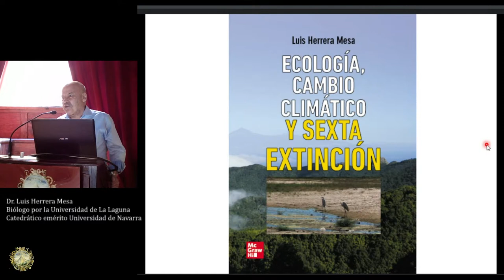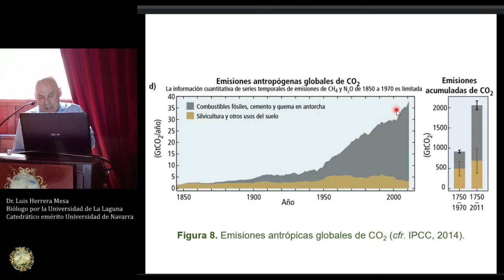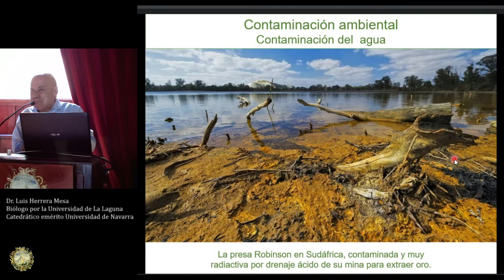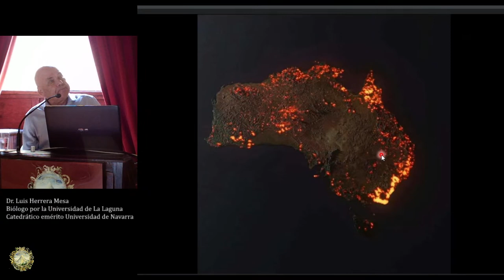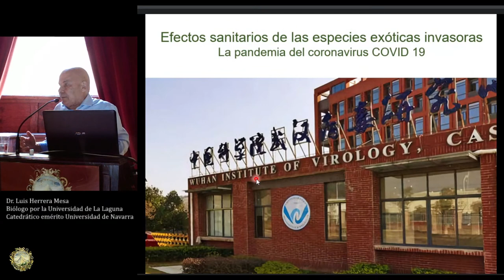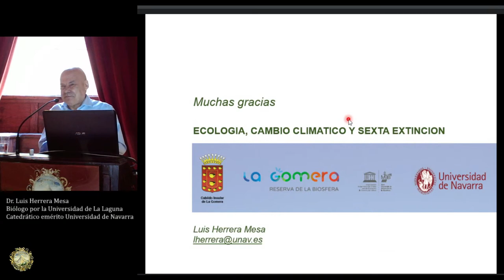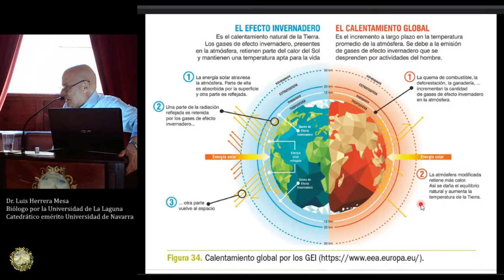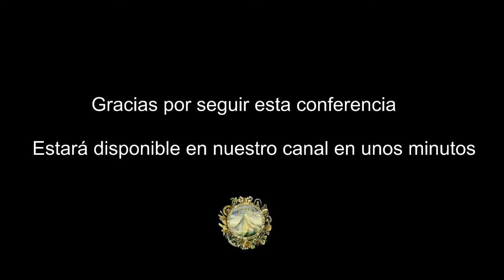'Ecología, cambio climático y sexta extinción', Dr. Luis Herrera Mesa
CICLO Planeta Tierra:  Ciencias de la Tierra para la Sociedad 'Ecología, cambio climático y sexta extinción'
◊ Dr. Luis Herrera Mesa
Biólogo por la Universidad de La Laguna

Moderador: D. Jorge Bonnet Fernández-Trujillo
Presidente Comisión de Ecología y Medioambiente RSEAPT